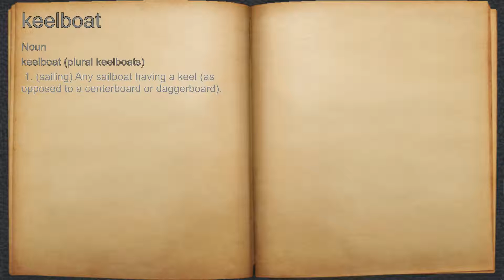What does keelboat mean?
A spoken definition of keelboat.

Intro Sound:
Typewriter - Tamskp